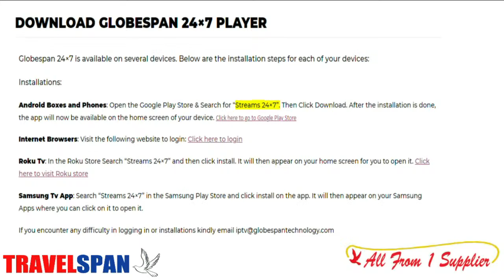Improving Education in Guyana: The Role of the Ministry, Teachers and Parents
Improving Education in Guyana: The Role of the Ministry, Teachers and Parents ~ Globespan24x7 Program
Guest: Dr. Marcel Hutson
Moderator: Dr. Asquith Rose